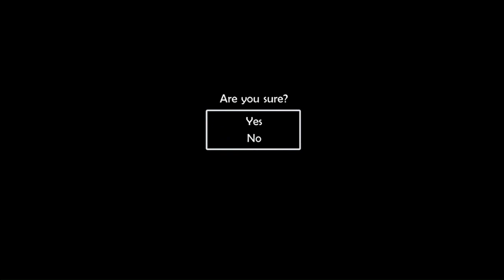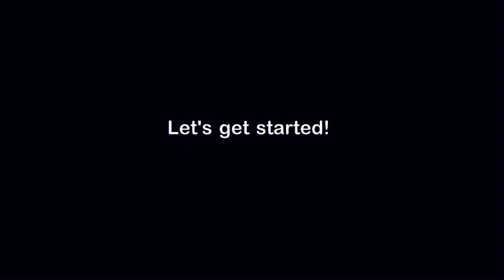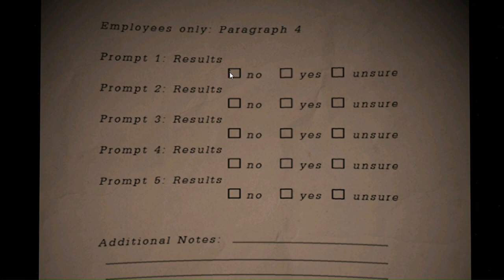FNaF 6: Pizzeria Simulator Pt 1